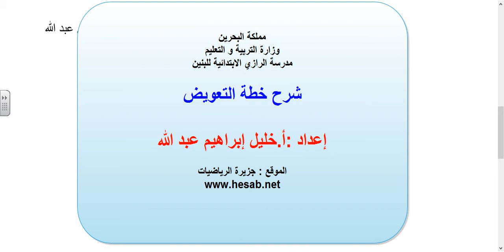خطة التعويض في الجمع و الطرح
خطة التعويض
خطة لإيجاد ناتج جمع  عددين او طرحهما
من شرح الأستاذ خليل إبراهيم
وهي من الخطط الذهنية في عمليتي الجمع و الطرح وخاصة بالثقافة العددية .